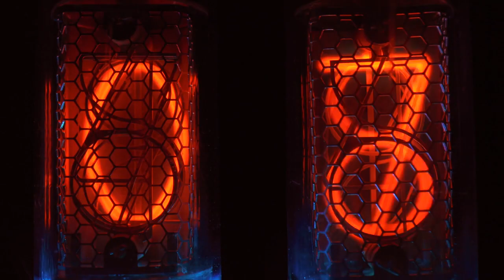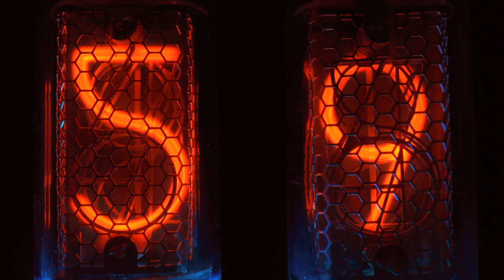Làm Nữ Phụ Ở 300 Năm Sau Audio Trọn Bộ - Chương 1 | Bất Khởi Sàng Tựu Khai Tâm Ngôn Tình Xuyên Khôn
Truyện: LÀM NỮ PHỤ Ở 300 NĂM SAU Tập 1
Tác giả: Bất Khởi Sàng Tựu Khai Tâm
Thể loại: Ngôn Tình, Xuyên Không, Nữ Phụ